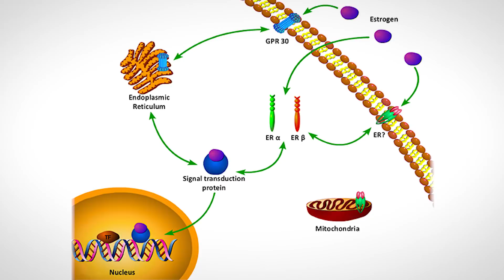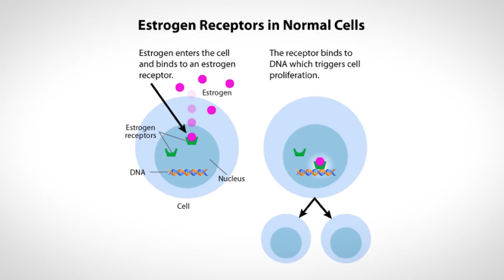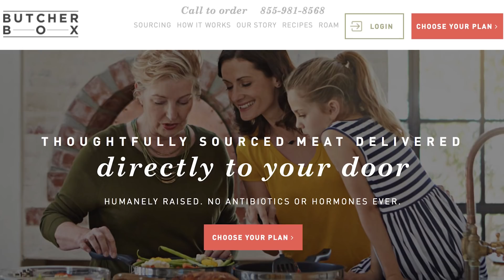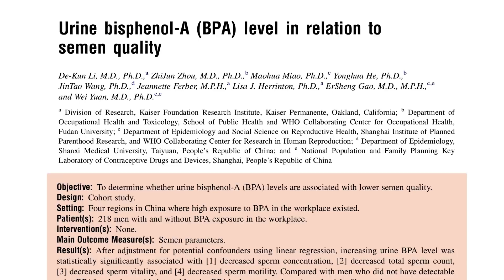Top 4 Sources of Estrogen Men Should Avoid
My Discount on Grass Finished Beef and Organic Chicken - NOTE* INTEGRITY IS IMPORTANT TO ME, and I want to note that Butcher Box Chicken can still be fed Organic Soy (which is much lower in the phyto-estrogens)

Top 4 Sources of Estrogen Men Should Avoid - Thomas DeLauer

There are few things that have a greater impact on the male physique than estrogen. Okay, here's the thing with this video. I'm not here to try to scare you into not consuming any kind of things that are going to trigger estrogen in your body. My purpose with this video, is to educate you so you can moderate consumption and make the right lifestyle changes. Not to scare the heck out of you.

Hey if you're looking for an unbiased approach to health, wellness, and fitness then I encourage you to subscribe to my channel, make sure you hit that little bell button so you can turn on notifications and know whenever I post a new video on Tuesdays, Fridays, and Sundays at seven am pacific time.

Alright, lets get down to the brass tags. So first off we have to understand just a little bit about estrogen. Okay. Estrogen is very important. We need it. Men need it. Women need it. But it's also one of the things that if we over do just a tiny bit can send us into a downward spiral that destroys our physique. Okay. If you're holding a lot of water, if you feel puffy, if you just feel like you're having a hard time getting rid of excess body fat, then to be completely honest there's a highly, highly likely chance that you are having an issue with estrogen. And a lot of it isn't necessarily your fault. It can be the over consumption of things that are just seemingly healthy and I want to help you understand what they are. Because when we look at estrogen, you have to remember that it tells your body to enter into this aromatase cycle where it continues to build more fat. Once the aromatase enzyme is activated which processes estrogen within your body, it triggers your body to store fat. And the more fat cells that you have the more aromatase enzyme that you have. Which means some more activity, more aromatase activity, the more estrogenic activities. So more fat equals more estrogen. More estrogen equals more fat. Do the math. We have to control it and stop it somewhere.

So what we have to look at when it comes down to understanding the estrogens that we consume is the two different kinds. We have Xenoestrogens and Phytoestrogens. Xenoestrogens are foreign estrogens that are formed outside of an animal body, okay. And then we have Phytoestrogens which are estrogens that are formed inside of a plant. They both have very similar effects within the body but slightly different in term of their molecular makeup. So let's take a look at the first think I want you to start modulating so you can really get a grasp on your estrogen.

Alright, this first one is going to be wheat and grains. I'm not going to tell you not to consume wheat and grains at all, but I am going to tell you to start considering your source and modulate it whenever you can. They are very high in a Xenoestrogen known as Zearalenone, also known as a ZEA.

References

1) Environmental exposure to xenoestrogens and oestrogen related cancers: reproductive system, breast, lung, kidney, pancreas, and brain. (n.d.). Retrieved

2) Dose-response effects of estrogenic mycotoxins (zearalenone, alpha- and beta-zearalenol) on motility, hyperactivation and the acrosome reaction of stallion sperm. (n.d.). Retrieved

3) Zearalenone, an Estrogenic Mycotoxin, Is an Immunotoxic Compound. (n.d.). Retrieved

4) Hormones in Dairy Foods and Their Impact on Public Health - A Narrative Review Article. (n.d.). Retrieved

5) Estrogen-Mimicking Compounds in Foods May Reduce Effectiveness of Breast Cancer Treatment. (n.d.). Retrieved

6) Hinterthuer, A. (2008, September 1). Just How Harmful Are Bisphenol A Plastics?

7) Most Plastic Products Release Estrogenic Chemicals: A Potential Health Problem That Can Be Solved. (1).

8) Li DK , et al. (n.d.). Urine bisphenol-A (BPA) level in relation to s. quality. - PubMed - NCBI.